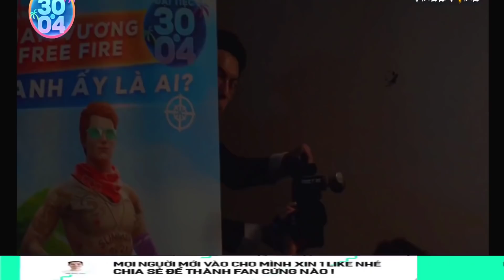REACTION : Lần Đầu Thi Nam Vương Freefire , Cướp HÒA MINZY từ MR VỊT vá cái kết !